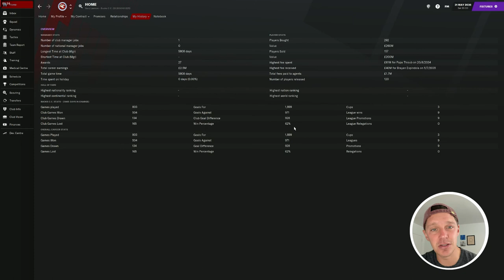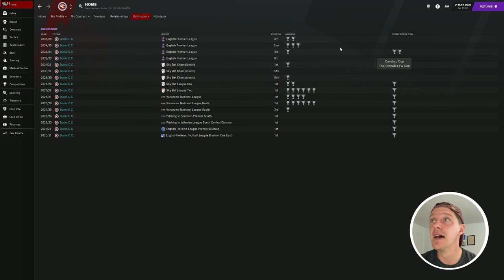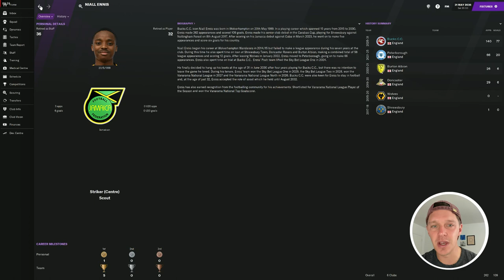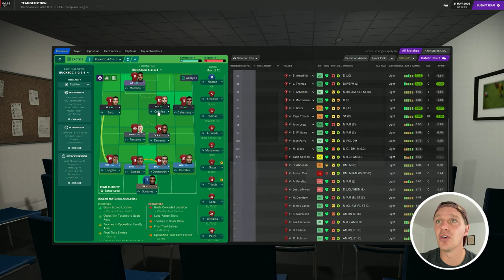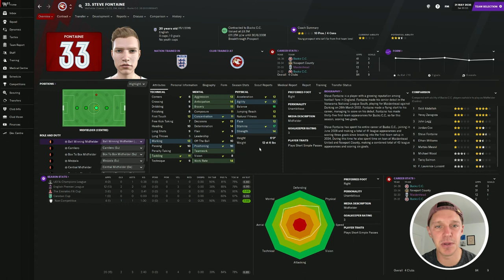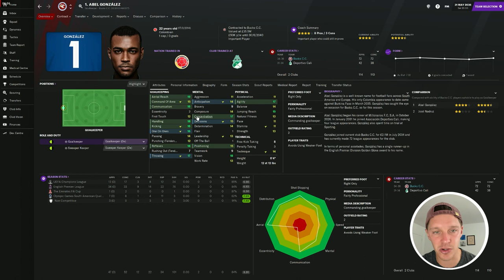FINAL EPISODE | 804 GAMES PLAYED!!! LEVEL 10 TO THE PREM! CHAMPIONS LEAGUE FINAL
It's the final episode of our beloved Bucks CC create-a-club career save. It's been 804 games played to take the team from Level 10 to the Champions League Final. Watch as we say goodbye to Bucks CC.